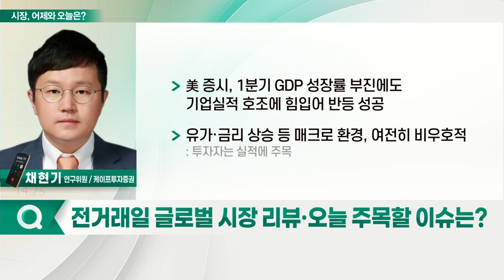유가·금리 상승 등 매크로 환경, 여전히 비우호적_시장, 어제와 오늘 (20220429)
Q. 전거래일 글로벌 시장 리뷰·오늘 주목할 이슈는?
- 美 증시, 1분기 GDP 성장률 부진에도 기업 실적 호조에 힘입어 반등 성공
- 유가·금리 상승 등 매크로 환경, 여전히 비우호적
- 인플레이션 장기화: 연준 긴축 강화 우려
- 여전히 변동성 장세 지속 전망